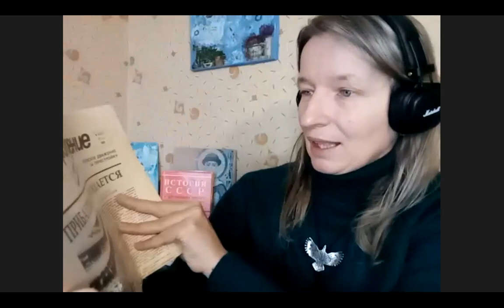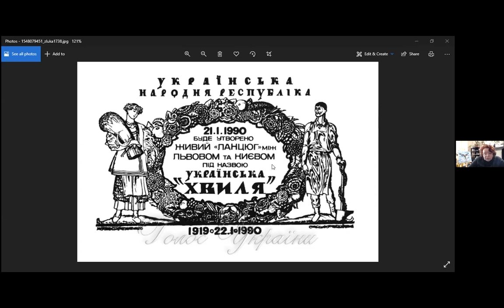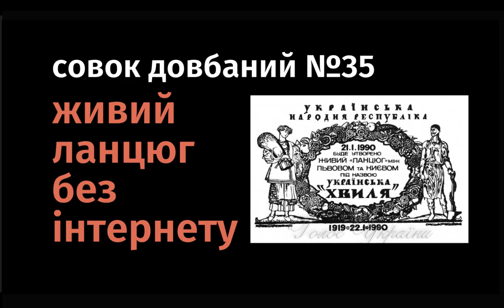Совок довбаний №35: Живий ланцюг без інтернету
Ланцюг Злуки, як воно було? Експертна група розповідає, як без інтернету, телефонів і незалежних ЗМІ організовувати громадські акції.  Уточнення, СРСР тоді валився, повільно  і впевнено.

Згадуємо, хто де стояв, як дізнавались і добирались.

На обкладинці використано оригінальну рекламу акції з публікації
Перший ланцюг єднання